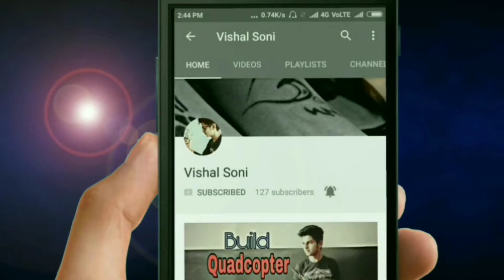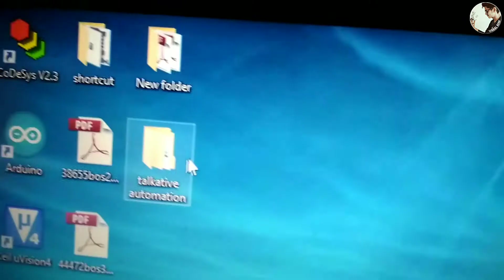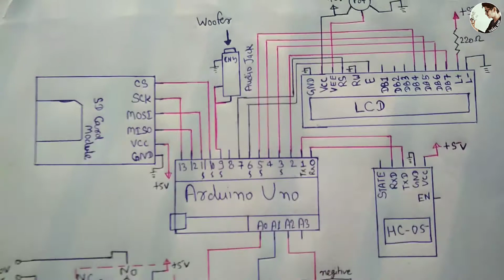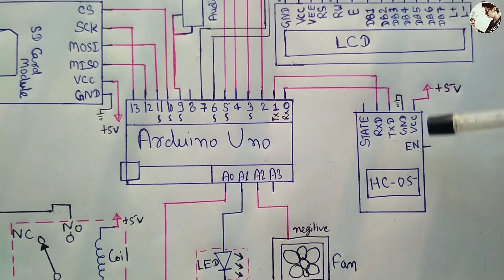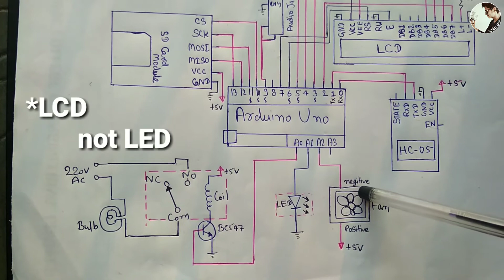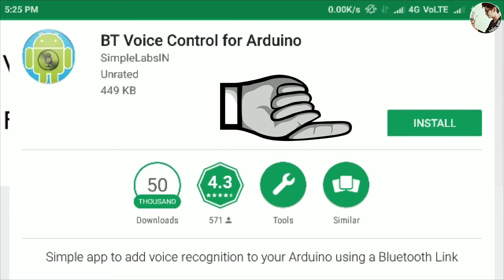Talkative Automation || audio from arduino || Voice controlled || HC - 05 Bluetooth module || vishal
This is the video about how to build a Talkative Automation for our house.

HOW TO CONNECT APP

1.Turn on Bluetooth of your Mobile.
2.Pair Bluetooth name "hc-05 " password is "1234" or "0000".
3.Download the android app.
4.Open the app and click on connect.
5.Now click on hc-05 then wait a few second.
6.If it is not connect then try again.

Commands

1.Light on
2.Light off
3.TV on
4.TV off
5.Heater on
6.Heater off
7.All on
8.All off

16x2 LCD
Arduino uno
Hc-05 Bluetooth mopdule
SD card shield
audio amplifier board
speaker (need amplifier board)
Speaker(no need amplifier board)